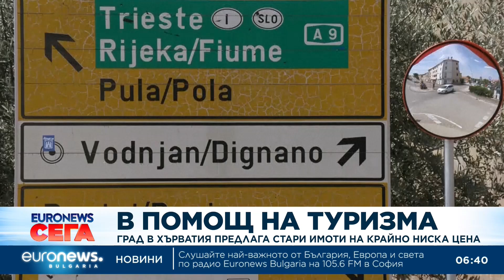В помощ на туризма: Град в Хърватия предлага стари имоти на крайно ниска цена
Град в Хърватия се надява да привлече нови жители. Общината на Воднян продава полуразрушени имоти в средновековния център на изключително ниски цени. Купувачи могат да отложат плащането на имота за две години, при условие че се ангажират да ремонтират жилището. А разходите за това ще бъдат приспаднати от цената.